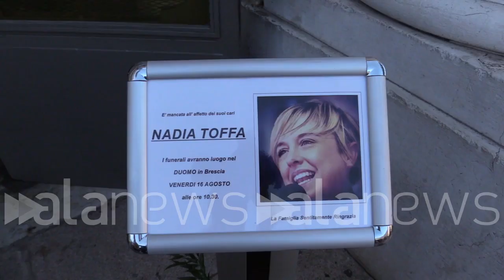Nadia Toffa, l'arrivo dei colleghi delle 'Iene' al funerale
Matteo Viviani, Filippo Roma, Paolo Calabresi e Pif, dal retro anche Giulio Golia e Dino Giarrusso

CRONACA (Brescia). Non sono voluti mancare i colleghi delle "Iene". Ai funerali di Nadia Toffa, oltre a centinaia di persone, sono presenti tra gli altri anche Matteo Viviani, Filippo Roma, Paolo Calabresi, Pablo Trincia, Pif. Tra i banchi del Duomo anche Edrissa Sanneh, noto con il soprannome di Idris, ospite per anni della trasmissione 'Quelli che... il calcio'. Entrati da un ingresso secondario anche Giulio Golia e Dino Giarrusso. Sul sagrato, le corone di fiori della redazione di Verissimo e di Pier Silvio Berlusconi. A celebrare la messa, don Patriciello, il prete della Terra dei Fuochi. (Simone Vazzana)